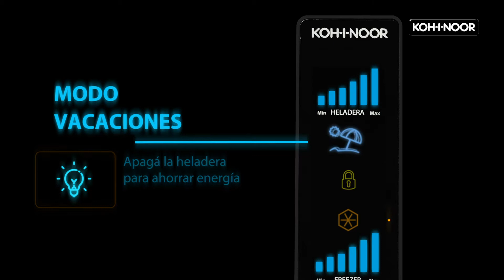Heladera no frost KHGB41D/8 417l